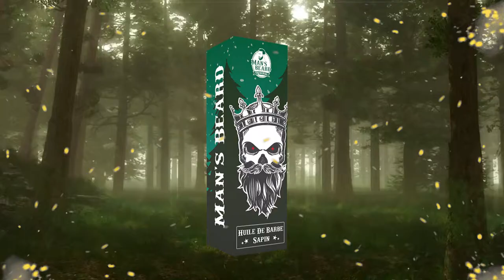Lancement Huiles de Barbe Parfumées - Man's Beard